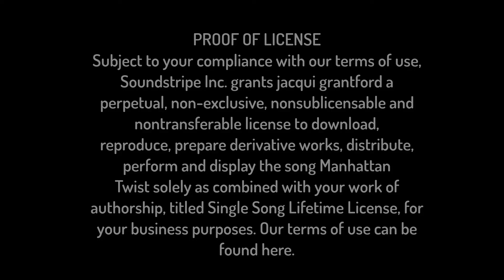Meet the Artist - Liz Gridley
Amazing artist, Liz Gridley, talks about her art practice with Jaq Grantford. Hear how she began her journey as an artist, her influences and tips to others starting out. She generously shares her experiences.
If you would like to learn more about teaching art to kids or running art workshops And to learn more about Jaq Grantford